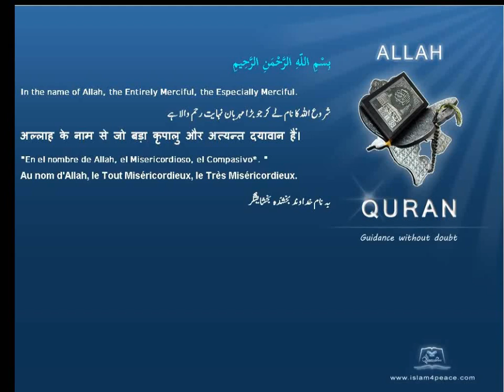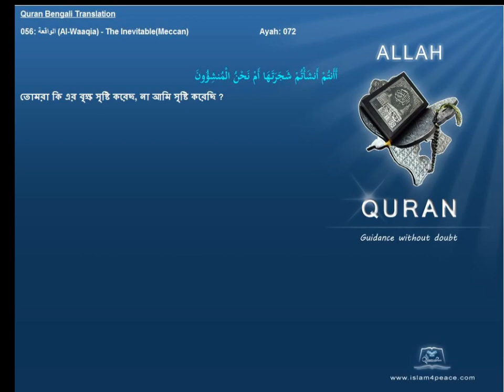Quran Bengali Translation 056 الواقعة Al Waaqia The InevitableMeccan Islam4peace com